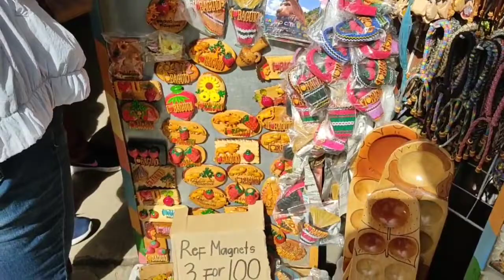Lion's Head at Baguio City